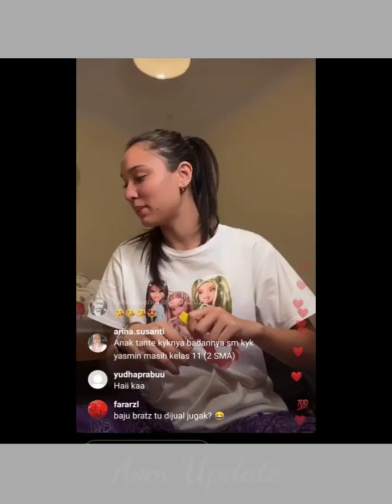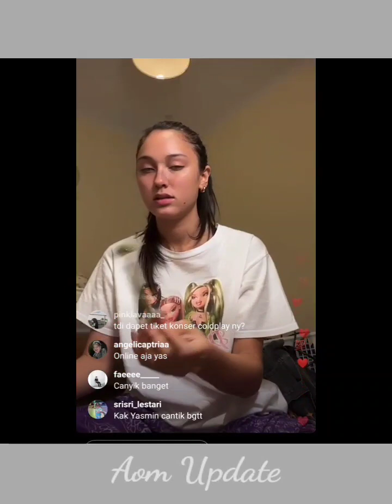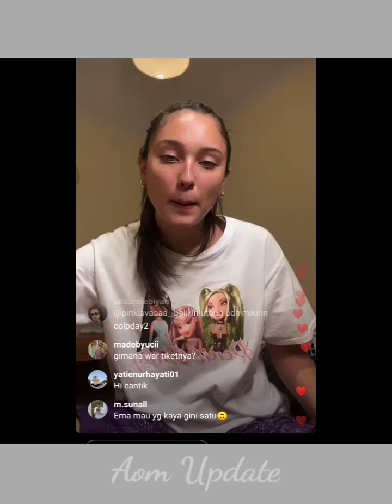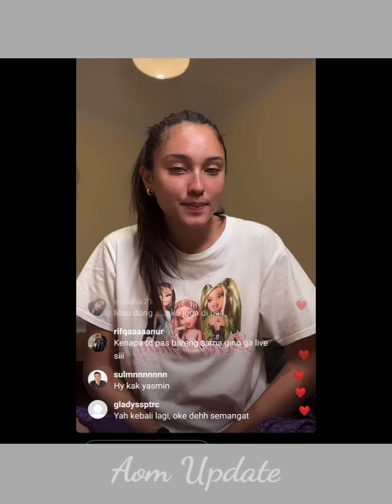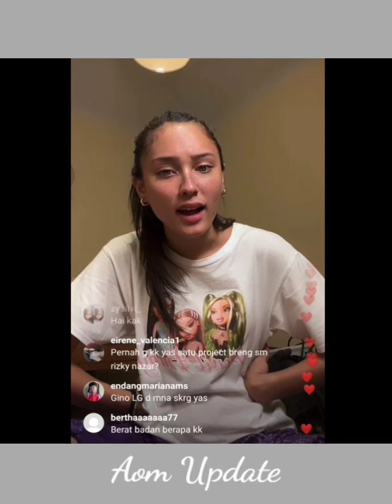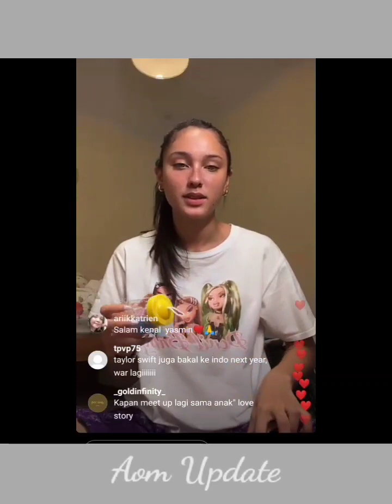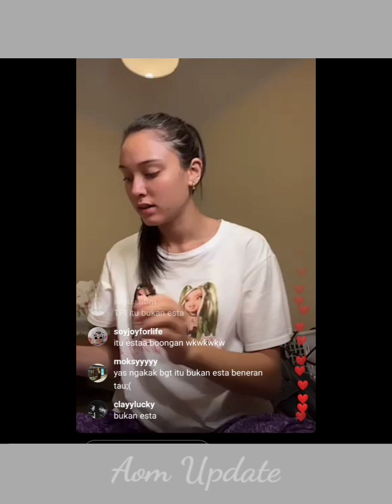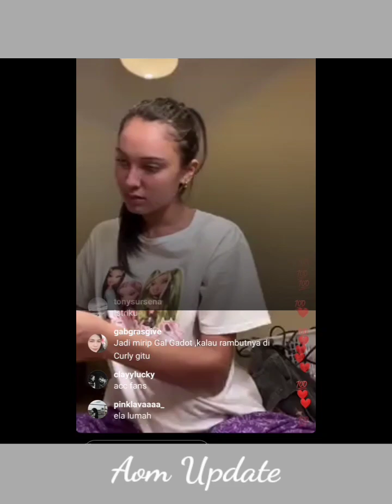YASMIN PRELOVED BAJU.. DIKIRA ESTA YANG MAU JOIN LIVE, YASMIN gataunya POLOS GUMUSH😍